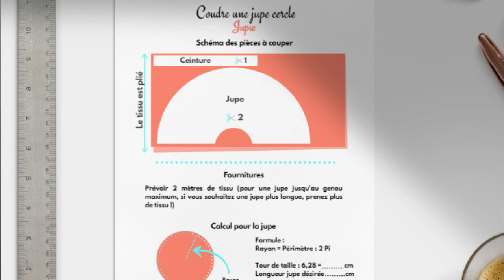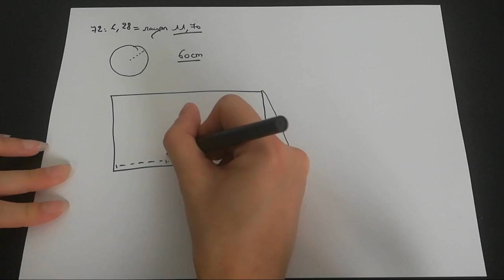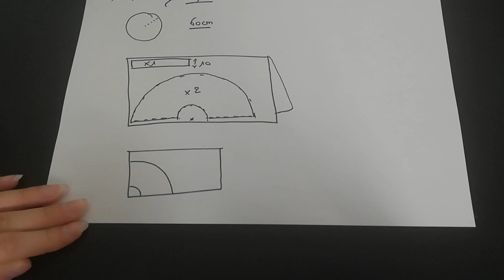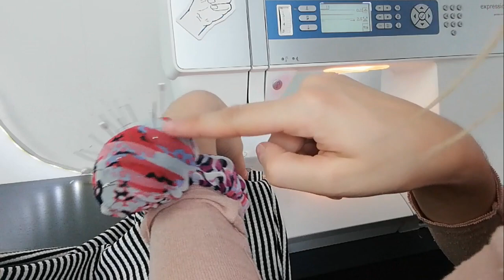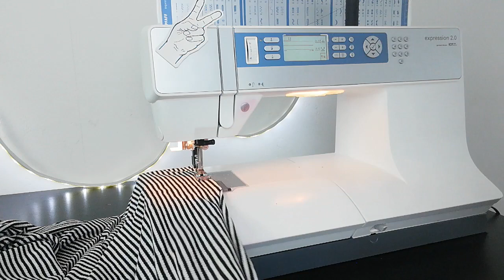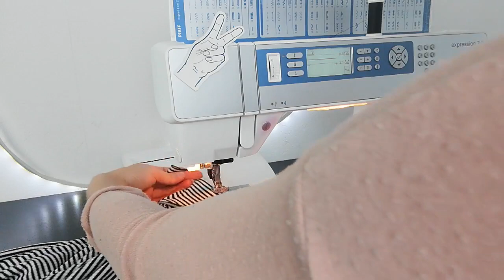Coudre une jupe en Jersey qui tourne spécial débutant !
Voici une vidéo très détaillée pour coudre une jupe en Jersey qui tourne spécial pour débutant !

⚠️ Le guide n'est plus disponible suite à de récentes modifications de mon activité, mais je suis sûr que vous trouverez votre bonheur dans des contenus plus récents, merci de votre compréhension ! 🙏

📍 Epingles sans tête
📍 Epingles avec tête
📍 Ciseaux (20cm)
📍 Ciseaux papier
📍 Ciseaux broderie
📍 Découd vite
📍 Mètre ruban
📍 Craies tailleur
📍 Dé à coudre
📍 Aiguille couture main
📍 Fil à coudre MAXEL (blanc et noir)
📍 Perroquet ou pistolet
📍 Épingles à nourrice
📍 Papier calque pour patron
📍 Jeannette de repassage
📍 Mannequin couture
📍 Machine à coudre

Crédits music :
This Is Not For Me